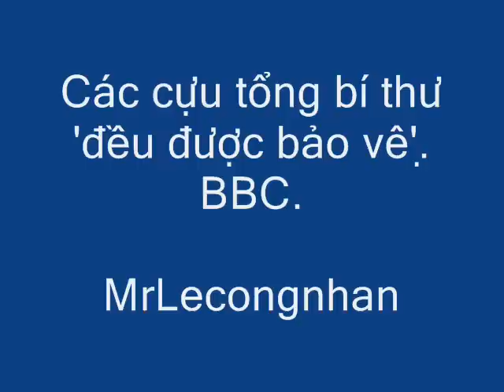Bọn Nguyễn Phú Trọng đang xây lô-cốt, đúc ống đồng để chống nhân dân ?